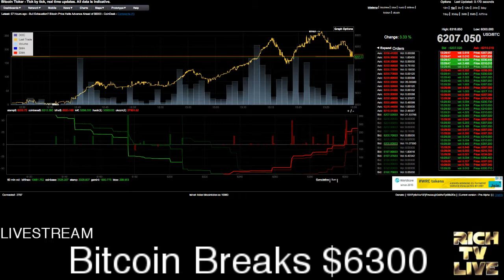Bitcoin Breaks Record $6316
Bitcoin Breaks Record $6316 - October 29, 2017